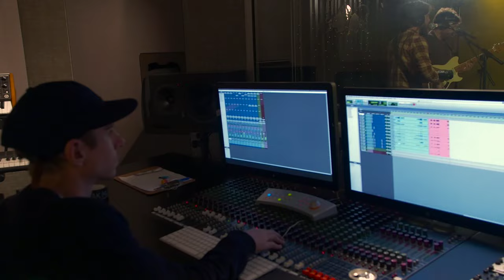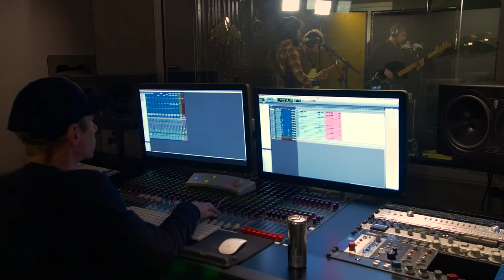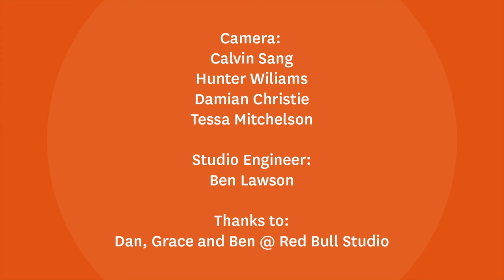Ha the Unclear live @ Redbull Studios - 'Growing Mould'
Ha the Unclear perform their original song 'Growing Mould' at Red Bull Studios, for YOURS TV - July 2015